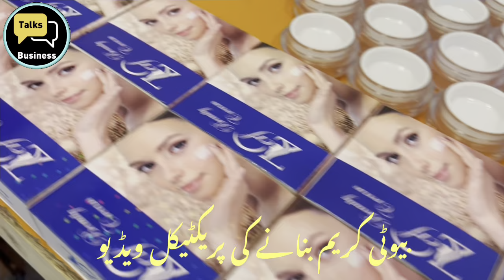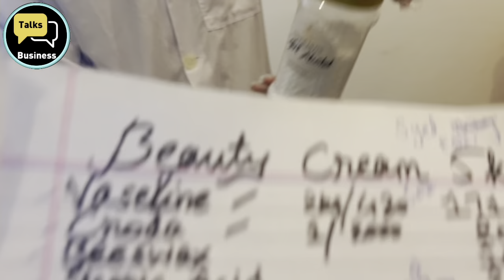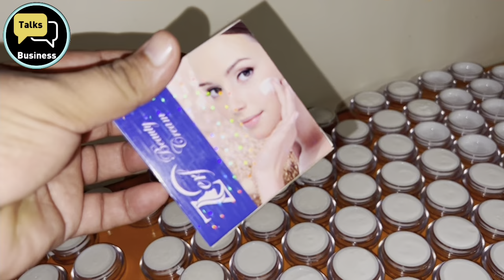How to make beauty Cream Business | Beauty Cream Formula l Profit Margin In Beauty cream!!!!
Learn how to start and succeed in the beauty cream business with our comprehensive guide. Discover effective beauty cream formulas and maximize your profit margins in this lucrative industry. Our expert tips and insights will help you navigate product development, branding, marketing strategies, and distribution channels for your beauty cream business. Whether you're a beginner or an experienced entrepreneur, our resources will empower you to create high-quality beauty creams that meet market demands and drive sales. Take advantage of this opportunity to enter the thriving beauty industry and build a successful business with sustainable growth.